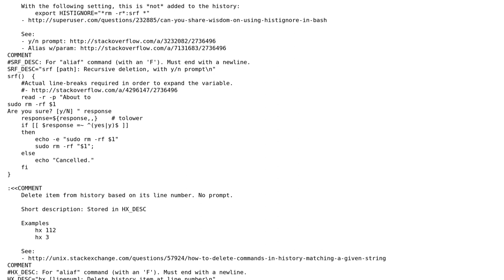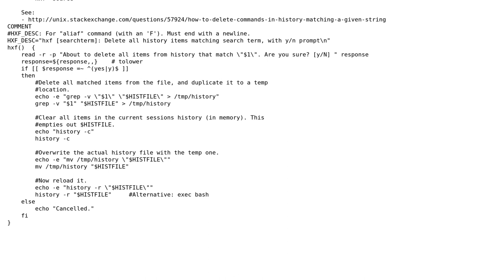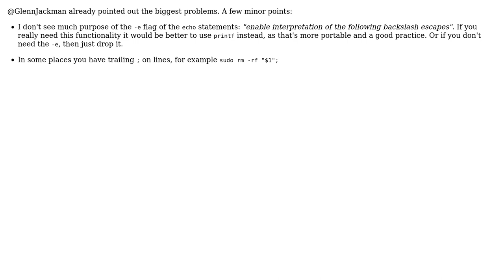Code Review: Three "alias-functions" in my .bashrc file (2 Solutions!!)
Code Review: Three "alias-functions" in my .bashrc file

With thanks & praise to God, and with thanks to the many people who have made this project possible! | Content (except music & images) licensed under CC BY-SA | Music | Images & others | With thanks to user janos user Jamal user glenn jackman user aliteralmind and the Stack Exchange Network Trademarks are property of their respective owners. You are responsible for your own actions.